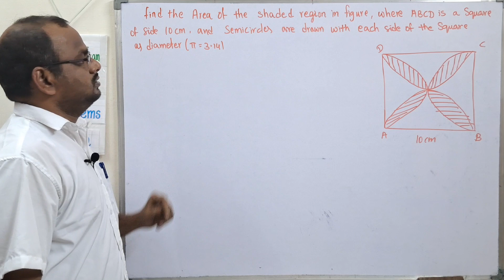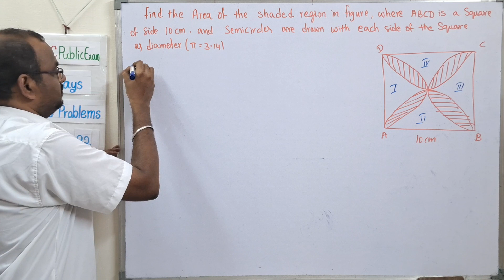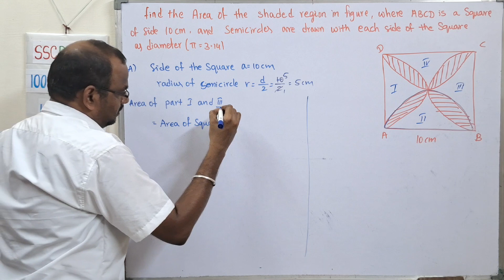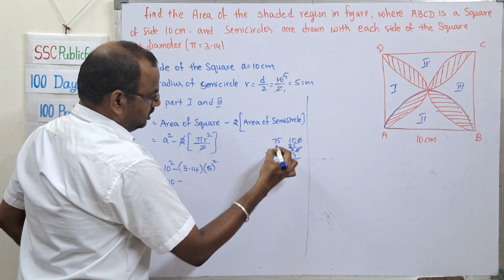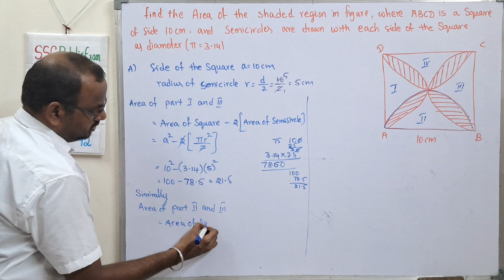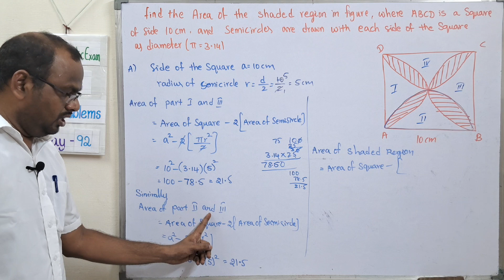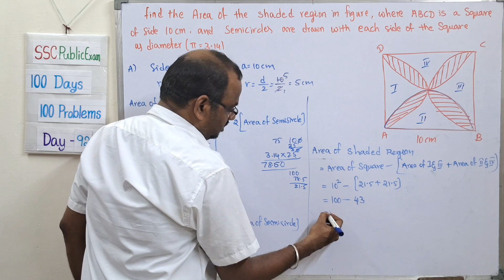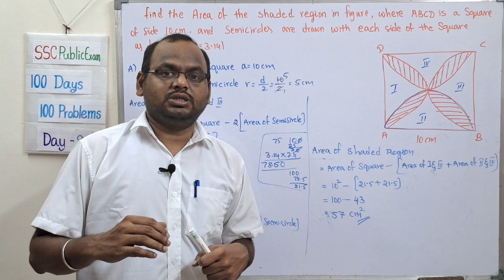Day-92 || 100 Days-100 Problems || Find the area of shaded region in the given fig........ 4 Marks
Find the area of shaded region in the given fig. where ABCD is a square of side 10cm and semicircles are drawn with each side of square as diameter. [π=3.14]